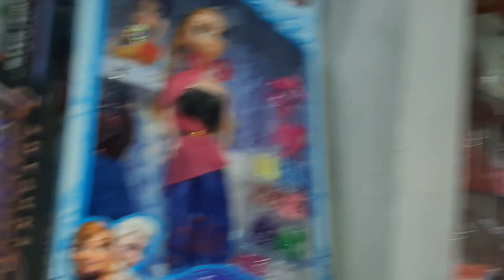Elitum Chinghon Basapi Beypi YouTuber & Thong Teron (ADAM ASAR//Married) 10 February 2023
Sapi Dingehpi youtube channel